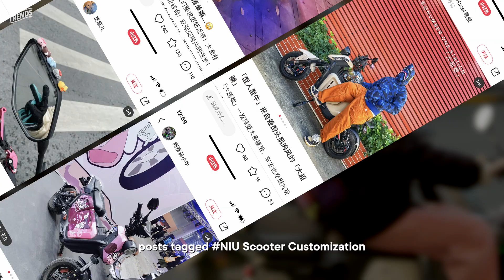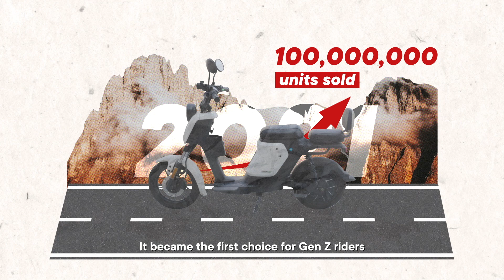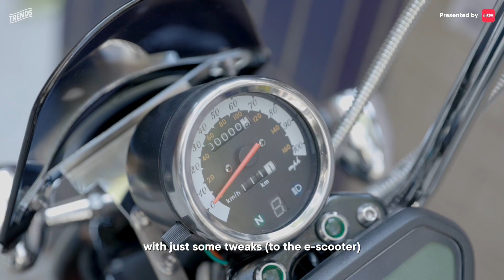Forget about Vespa, e-scooters are the coolest rides in China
With Chinese consumers becoming increasingly environmentally conscious, Tesla is on the rise as an option for their rides. But what about those on two wheels? The go-to choice for the Chinese Gen Z is... electric scooters. What’s so great about them? Well, they’re really cool. Through insane makeovers for these e-scooters — from adding lights, to graffiti, and even complete modifications — riders are able to showcase their personalities on the road. At the center of this trend is Xiaohongshu, which has become a hub for the vibrant e-scooter community.